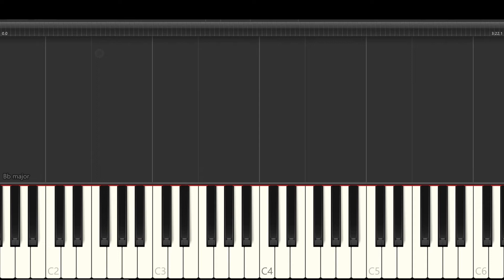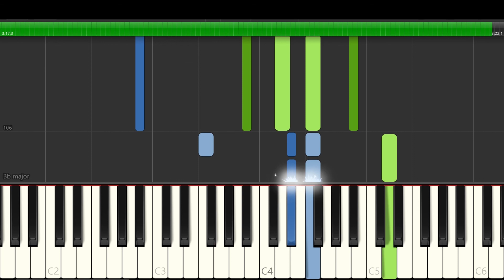Billy Joel - Vienna - Piano Tutorial - Synthesia